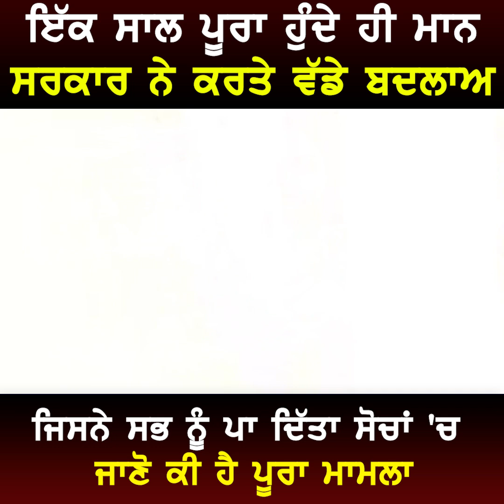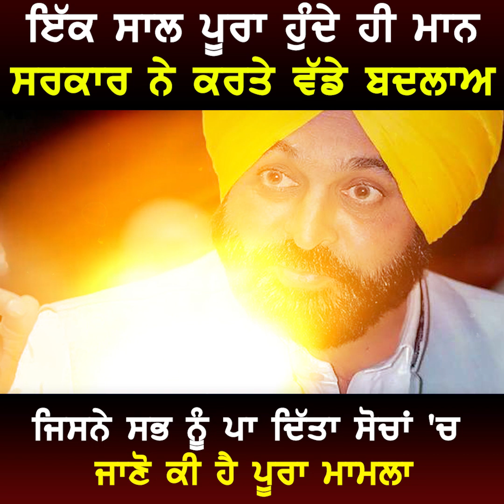ਇੱਕ ਸਾਲ ਪੂਰਾ ਹੁੰਦੇ ਹੀ ਮਾਨ ਸਰਕਾਰ ਨੇ ਕਰਤੇ ਵੱਡੇ ਬਦਲਾਅ | Latest News | Bhagwant Maan News